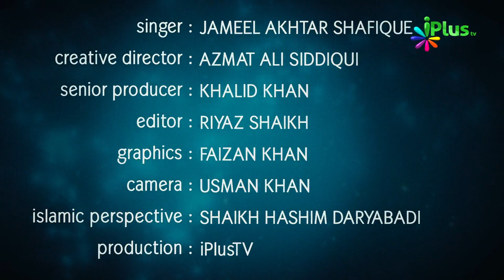Chidiya Chehak Chehak Kar Gaati Hai.... | Khoobsoorat Hamd o Naat | iPlus TV